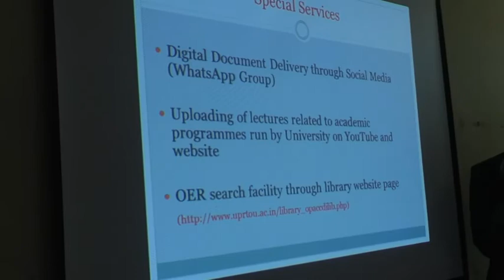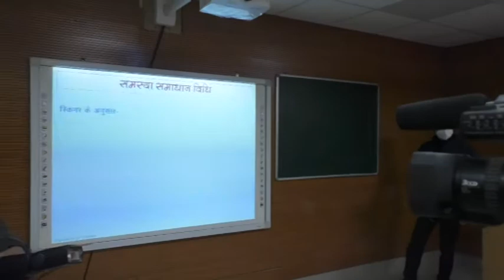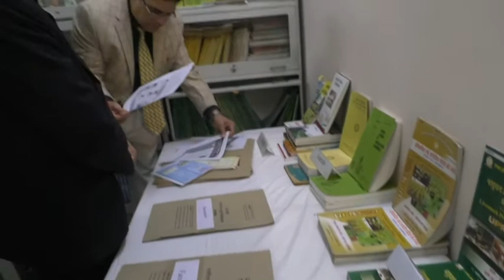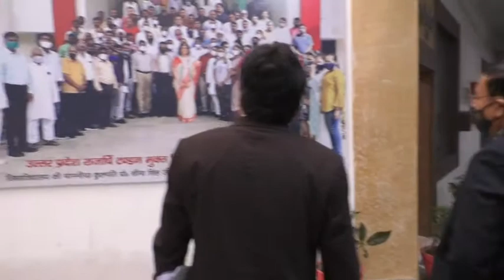NAAC PEER TEAM Report (Date - 15-12-2021) (Part-5)